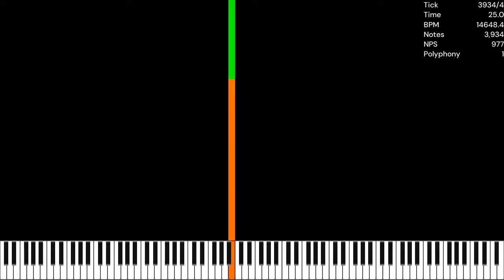[MIDI] The One Repeating Note - Grass Version / 16.77 Million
Made by: grass.